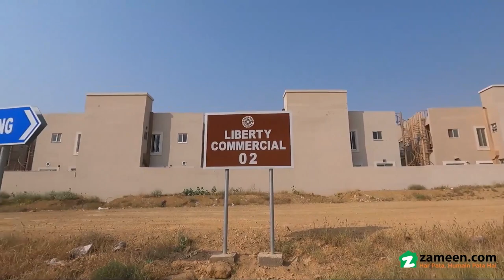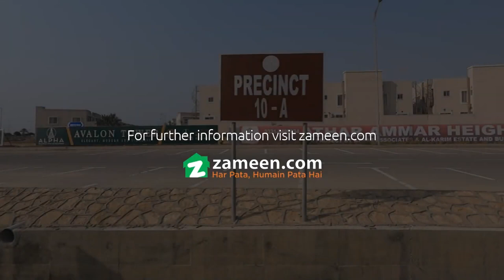133 SQYD COMMERCIAL PLOT FOR SALE IN PRECINCT 10 A BAHRIA TOWN KARACHI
Here's the Commercial Plot, we believe will be perfect for your needs. Buy a property today to secure your family's future. If you're looking for property sized 133 Square Yards, you're in the right place. The Commercial Plot is valued at a price of PKR Rs.  and it's the best opportunity for investment. Bahria Town - Precinct 10-A has many lucrative investment opportunities. The Karachi has a high demand for residential properties, given it is rapidly expanding. You can find a quite reasonable property here.

A corner property gives an unobstructed street view.
Possession of the property is given upon successful completion of all formalities.